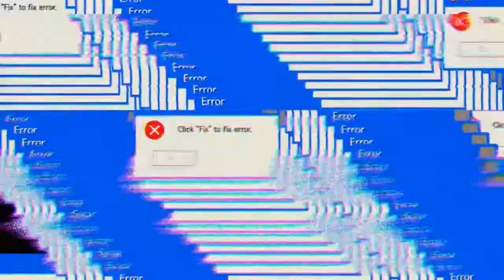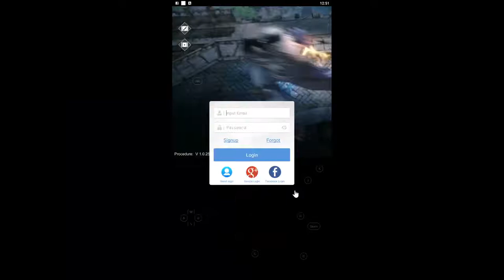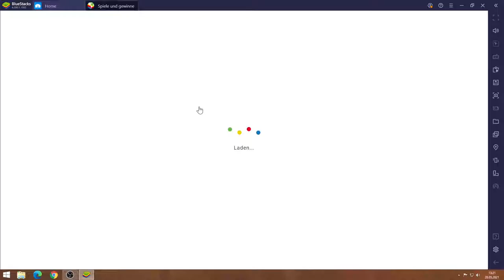Soul Crush #28.05 JndT (BlueStacks)